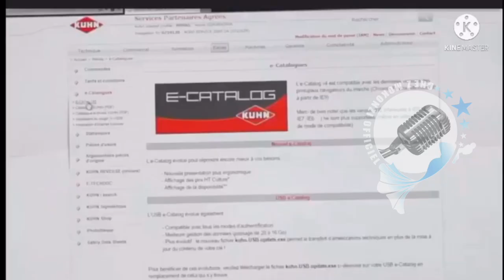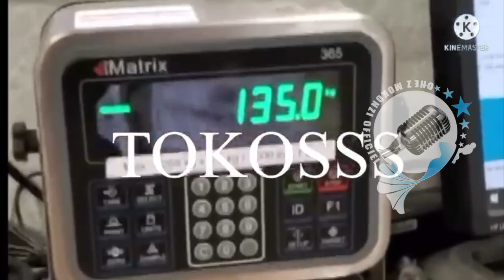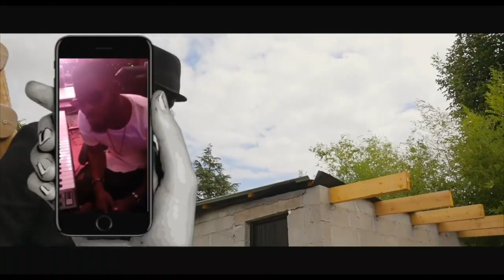SUITE ET FIN BABY SHOWER MALGRÉ MALGRÉ TO ZUI YOUTUBE NA MABOKO 2 JOURS DE SUITE